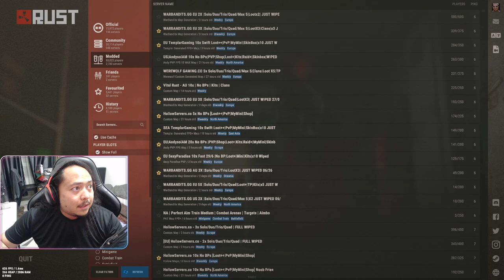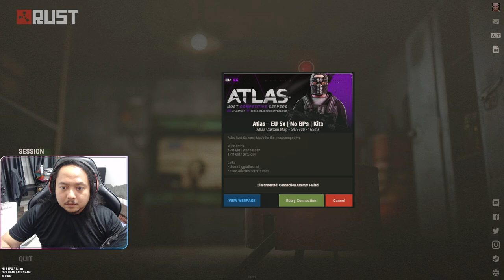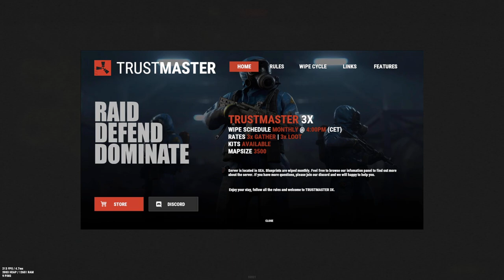RUST - Stream Replay 290624